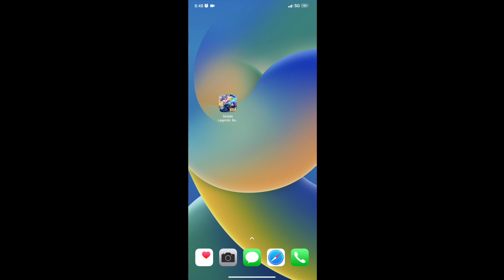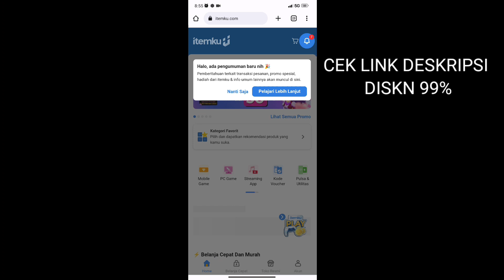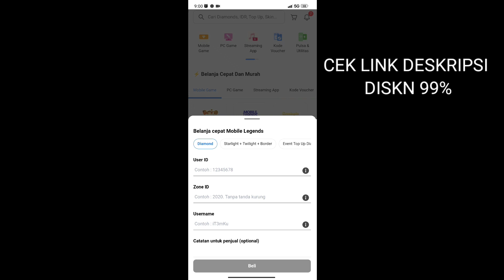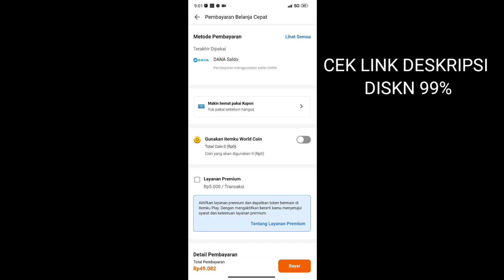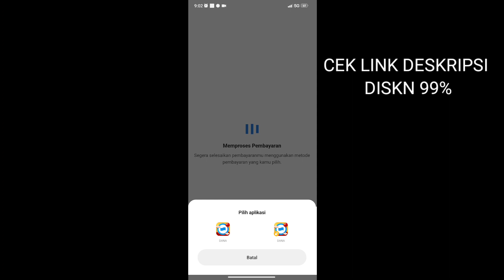RAHASIA TOPUP DIAMOND MOBILE LEGEND PALING MURAH BISA BAYAR PAKE PULSA 2023 DIAMOND ML TERMURAH MLBB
TOP UP DIAMOND MLBB MURAH BANGET DISINI ! BISA BAYAR PAKE PULSA BELI STARLIGHT DIAMOND MOBILE LEGEND

(ahmadnurdi.23)